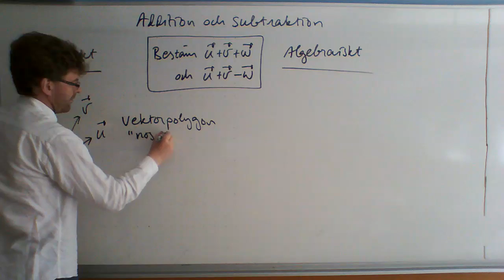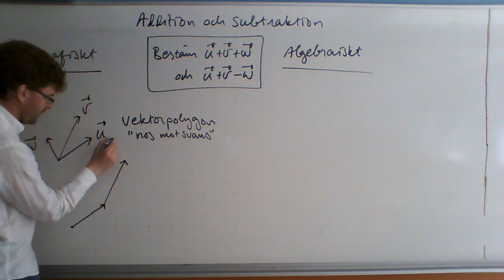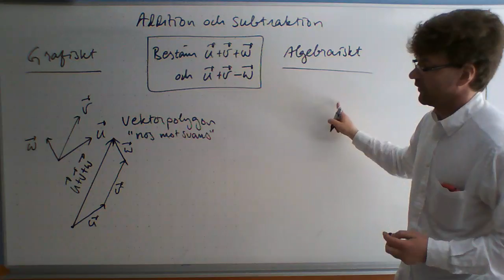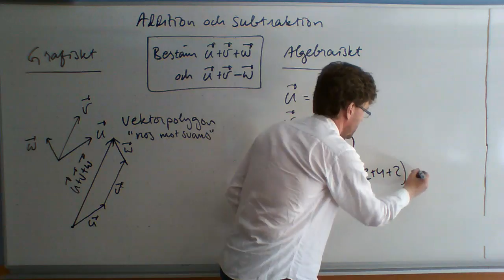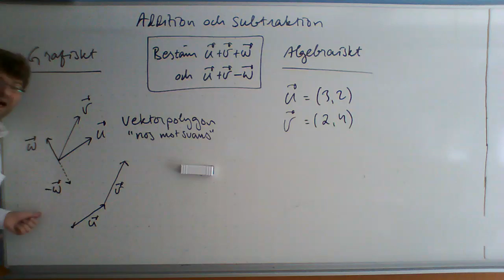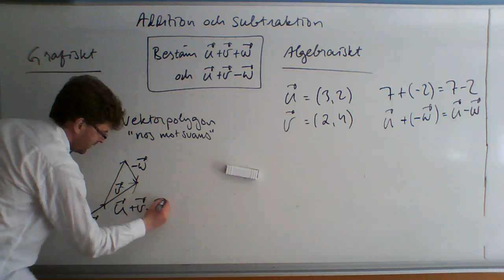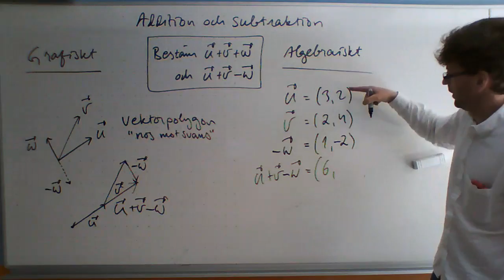Ma1C: Vektorer, addition och subtraktion, grafiskt och algebraiskt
Visar polygonmetoden samt direkt addition/subtraktion av komponenter